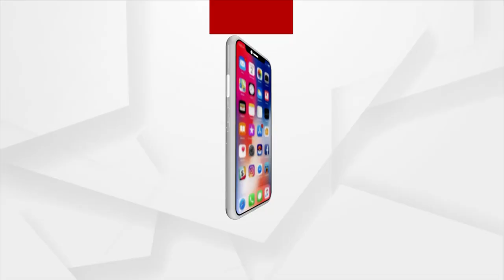CBI to question Delhi Deputy CM Manish Sisodia in connection with Excise Policy scam